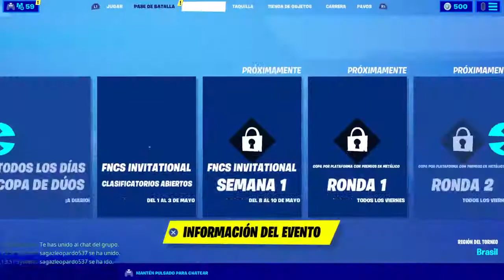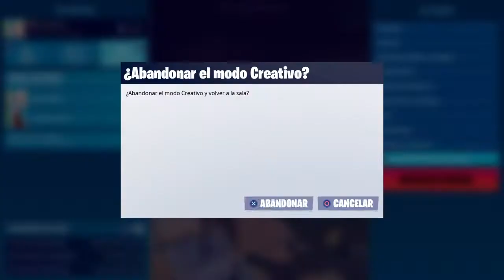Hoy Evento musical madmau5 y mas